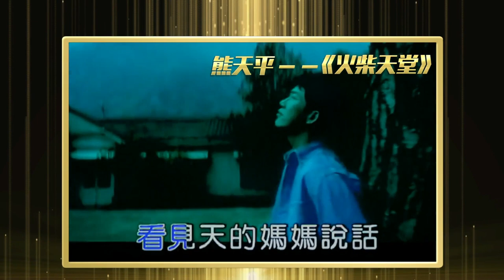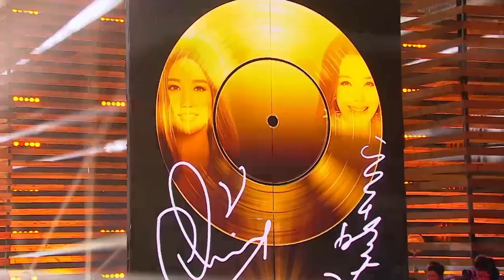[CLIP] A-Lin喚醒《空窗》與辛曉琪合唱飆唱功 -《金曲撈》EP.9 20170610｜江蘇衛視 HD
A-Lin 黃麗玲 & 辛曉琪 Winnie Hsin
[CLIP] A-Lin喚醒《空窗》與辛曉琪合唱飆唱功
江蘇衛視 金曲撈 第九期 20170610
🔶讚好本頻道Facebook專頁及Instagram了解A-Lin最新影音資訊！
🔶訂閱分站頻道觀看更多A-Lin LIVE表演影片
➡即時接收官方資訊
🔶A-Lin官方網站 (登記成為VIP，就能看到官方獨家影音和相片)
🔶台灣索尼音樂Facebook專頁(Sony Music Taiwan CPOP-華語粉絲團)
獨唱版歌詞：
愛過的 這幾段 滋味嘗過了就算
等不到 話說完 晚餐結束就買單
好風光 壞時光 差別只是精神上
對不上 好磁場 寧願空著這扇窗
還有什麼 值得遺憾
如果愛情已在二十幾歲那年絕了版
還有什麼 可以試探
偶爾還會想起誰的時候突然哭一場
總會等到下一個人將我的寂寞推翻
即使我也明白 想愛過程大致上都一樣
我這一點傷感 不是因為無期的空窗
啊啊 啊啊啊啊 啊啊啊啊啊啊
啊啊啊啊
轉個彎 回頭看 暫借過誰的溫暖
精彩的 都短暫 帶一點心有不甘
沒打算 要絕望 只是也不想勉強
看不見 好風光 寧願空著這扇窗
啊啊 啊啊啊啊 啊啊 啊啊啊啊
啊啊 啊啊 啊

合唱版歌詞：

啊啊 啊啊啊啊 啊啊啊啊 啊啊啊啊
啊啊啊啊 啊啊啊啊 啊啊
還有什麼 至於試探
★此影片，音源版權全屬版權方所有★